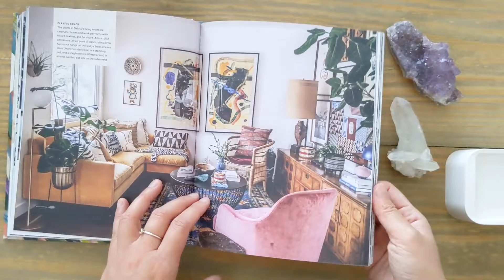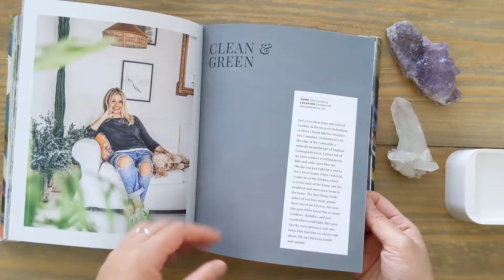Wild interior (Hilton Carter)